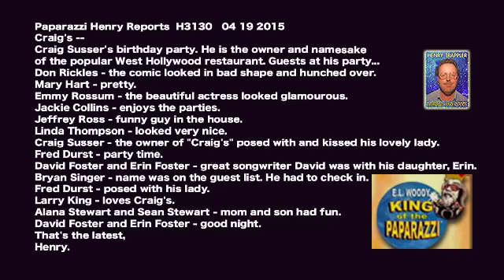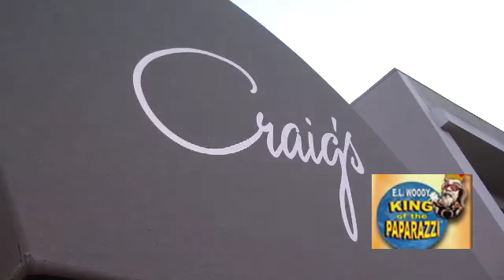Craig Susser's birthday party.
Craig's --
Craig Susser's birthday party. He is the owner and namesake of the popular West Hollywood restaurant. Guests at his party...
Don Rickles - the comic looked in bad shape and hunched over.
Mary Hart - pretty.
Emmy Rossum - the beautiful actress looked glamourous.
Jackie Collins - enjoys the parties.
Jeffrey Ross - funny guy in the house.
Linda Thompson - looked very nice.
Craig Susser - the owner of "Craig's" posed with and kissed his lovely lady.
Fred Durst - party time.
David Foster and Erin Foster - great songwriter David was with his daughter, Erin.
Bryan Singer - name was on the guest list. He had to check in.
Fred Durst - posed with his lady.
Larry King - loves Craig's.
Alana Stewart and Sean Stewart - mom and son had fun.
David Foster and Erin Foster - good night.
Mary Hart - pretty.